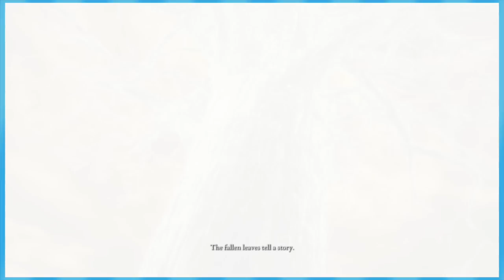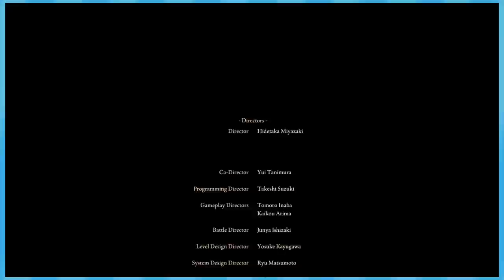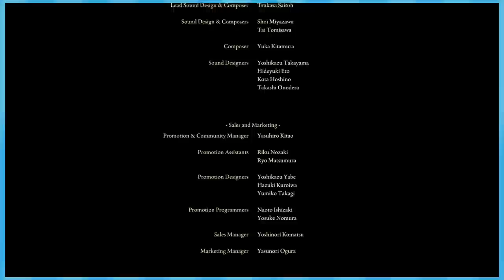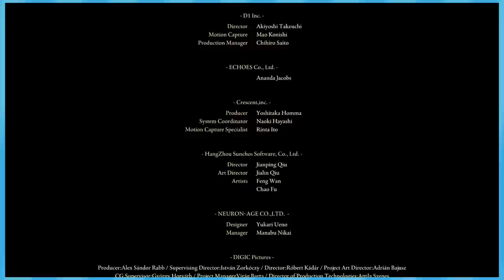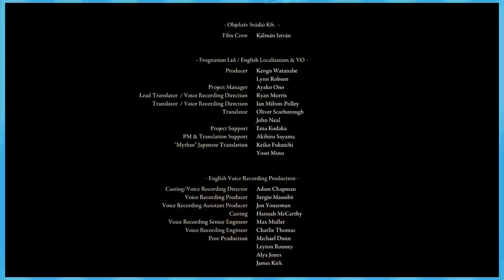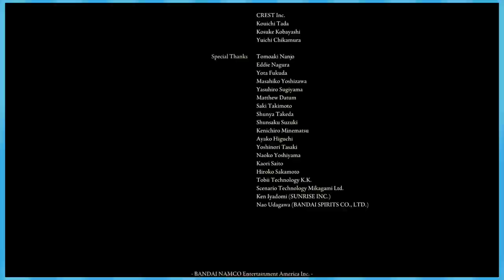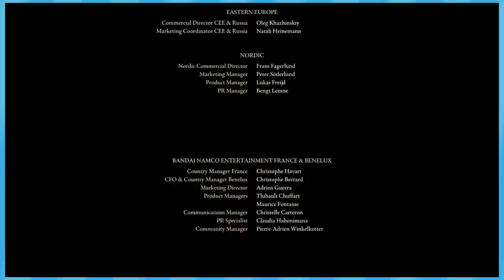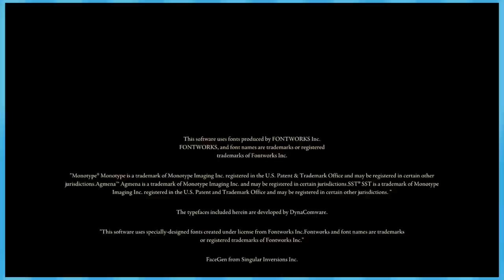IT IS ALLLLL OVERRR - Elden Ring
Thank you all for joining us on this elden ring journey

►Special thanks to our talented artist Nem!